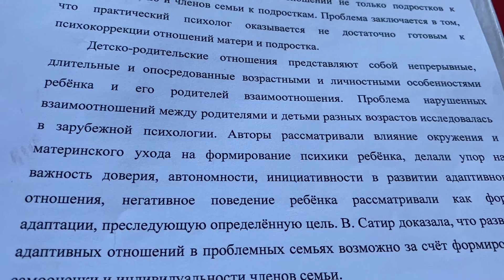Психология: Детско-родительские отношения …/25.07.21